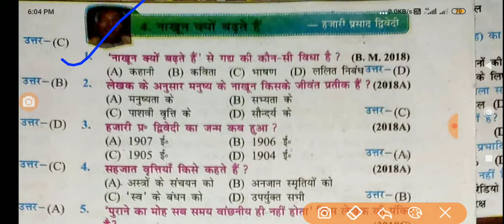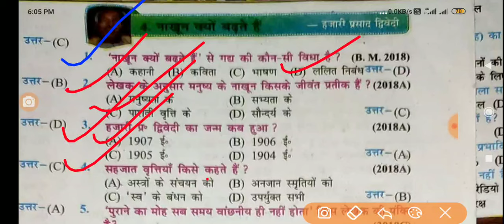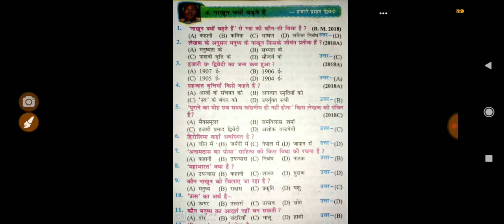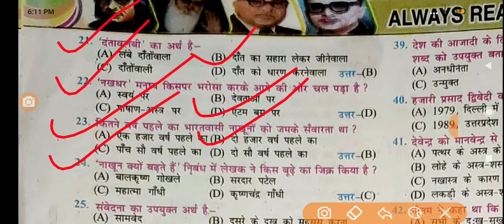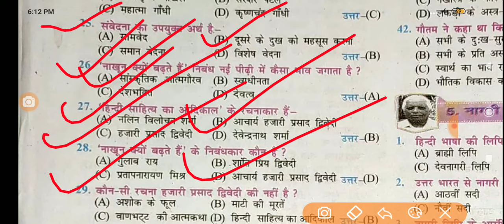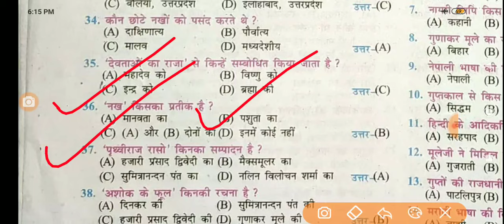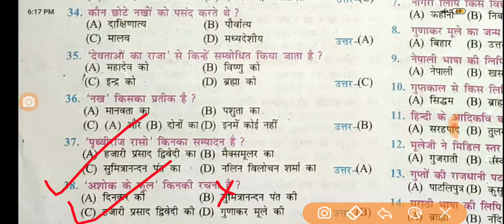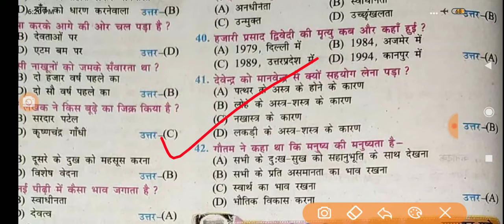10th नाखून क्यों बढ़ते हैं - हजारी प्रसाद द्विवेदी, HINDI CHAPTER 4, संपूर्ण ऑब्जेक्टिव - Samrat Sir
Class 10th Class 4
Exercise : -
Part :-
Chapter :-4
Subject Hindi
10TH नाखून क्यों बढ़ते हैं - हजारी प्रसाद द्विवेदी, HINDI CHAPTER 4, संपूर्ण ऑब्जेक्टिव - Samrat Sir